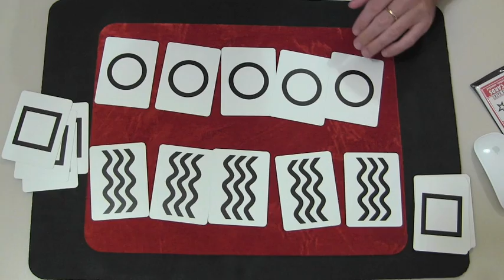Truco de magia revelado - Cartas asesinas #114